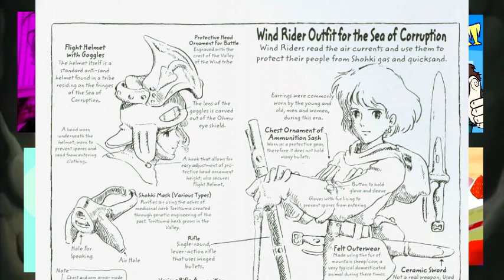GHIBLICAST: Nausicaa of the Valley of the Wind (1984)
Digi & Davoo lead their friends in the PCP on a magical, chronological journey through the cinematic oeuvre of studio Ghibli. Here, Munchy and Hippo join to discuss the iconic, technically-pre-Ghibli apocalyptic biopunk science-adventure film, Nausicaa of the Valley of the Wind (1984).